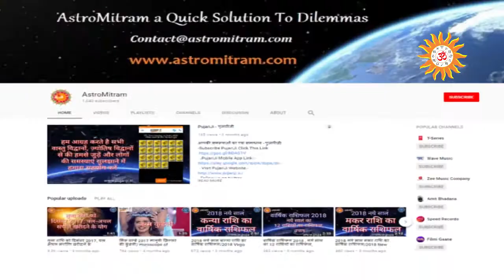Astromitram : कैसे बचें बुरी नज़र से / Kaise Bachen Buri Nazar Se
Thanks,
AstroMitram